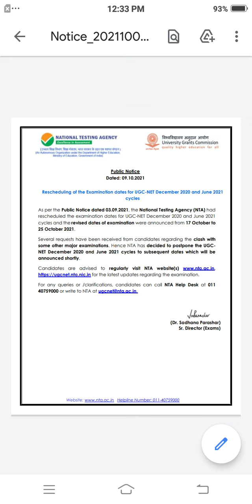Rescheduling of the Examination dates for UGC-NET December 2020 and June 2021 cycles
Rescheduling of the Examination dates for UGC-NET December 2020 and June 2021
cycles

As per the Public Notice dated 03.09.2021, the National Testing Agency (NTA) had
rescheduled the examination dates for UGC-NET December 2020 and June 2021
cycles and the revised dates of examination were announced from 17 October to
25 October 2021.
Several requests have been received from candidates regarding the clash with
some other major examinations. Hence NTA has decided to postpone the UGC-
NET December 2020 and June 2021 cycles to subsequent dates which will be
announced shortly.
for the latest updates regarding the examination.
For any queries or /clarifications, candidates can call NTA Help Desk at 011